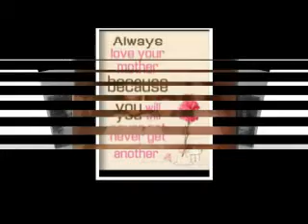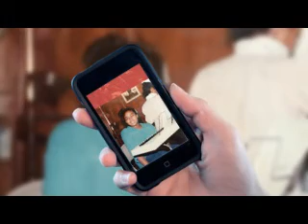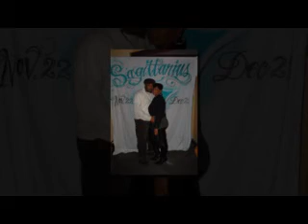Remembering Danielle Primm Woodard Williams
Memorial Montage
We claim no rights to the music in this presentation.